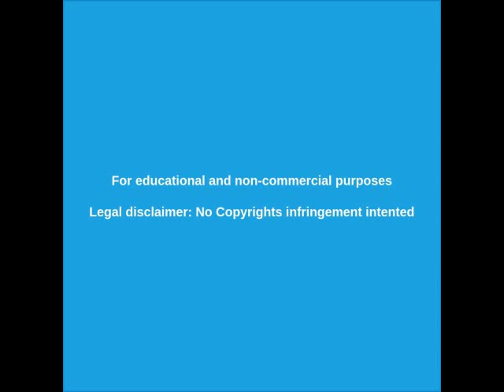🔴 ALERTA EN ARGENTINA - SÁBADO 16 DE NOVIEMBRE DE 2019